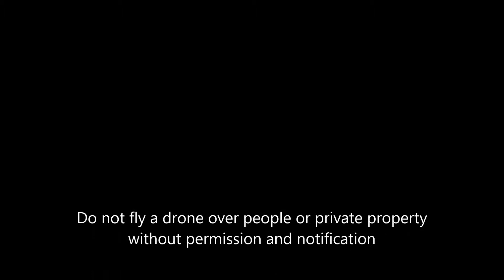Welcome to Idaho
My video is of a flyby of the Idaho border sign on I-84. When making drone movies, ensure you fly over no people or their property without permission. It's important that drone do not fly over people not expecting them.